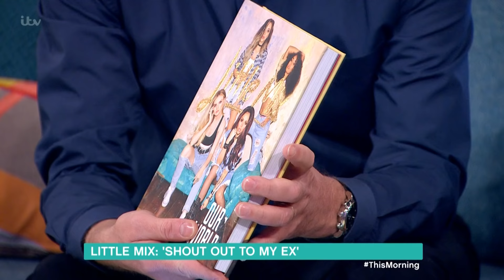Little Mix Talk Clothes Controversy, Honey G And Shout Out To My Ex | This Morning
Little Mix are on the sofa chatting about their controversial performance on The X Factor, Perrie's missing sense of smell, Leigh-Anne's love for Honey G, and their new single Shout Out To My Ex.

Dr Chris Steele answers all your health questions.